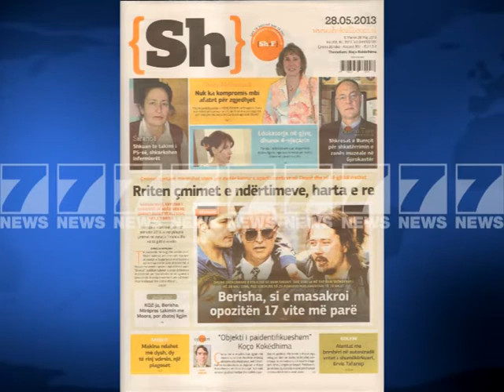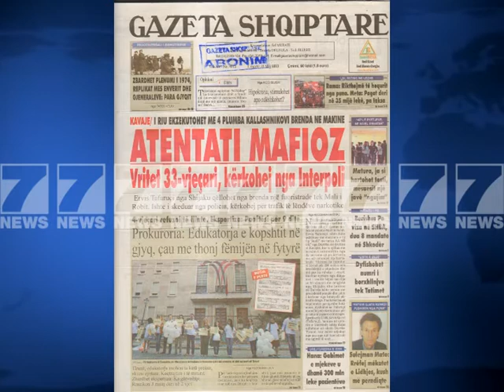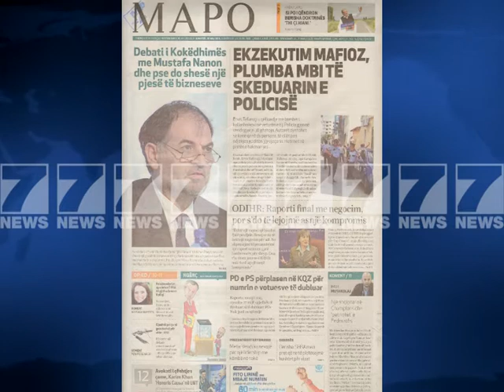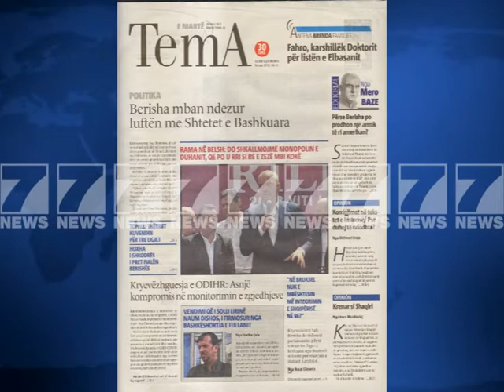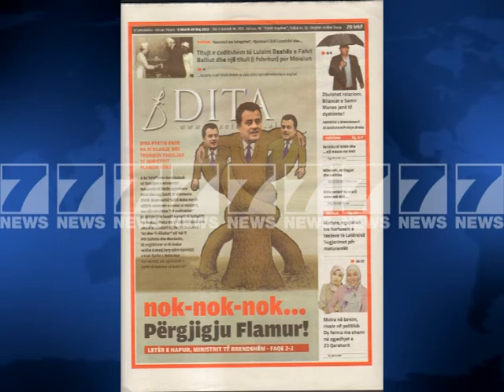Gazetat shqiptare-Titujt kryesore te shtypit te dites 28 maj 2013